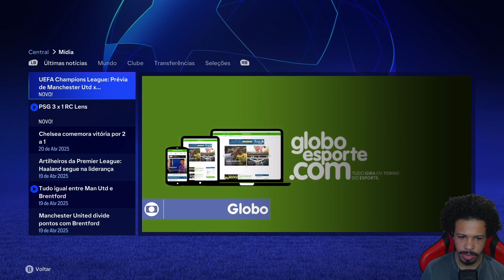THIGAS JANTOU HAALAND NA CHAMPIONS! - MODO CARREIRA JOGADOR EA FC 24 TEMP. 02 EP 05 (PC)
Thigas acabou com Haaland na Champions